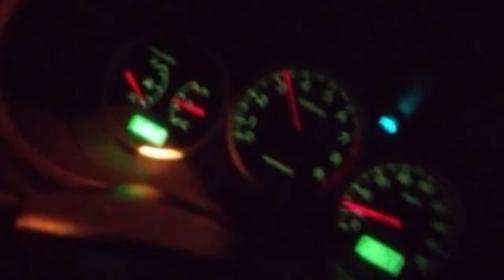Subaru impreza wrx 2004 v-limited jdm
First test on low boost map
wrx 04 jdm v-limited
ej20 forged internals
td05 20g 17psi (10.9 afr) e85 fuel
fmic kit, tial bov, open downpipe